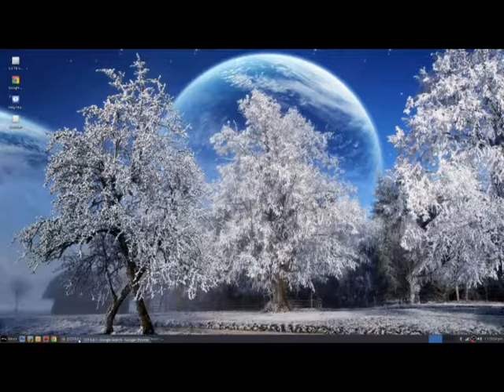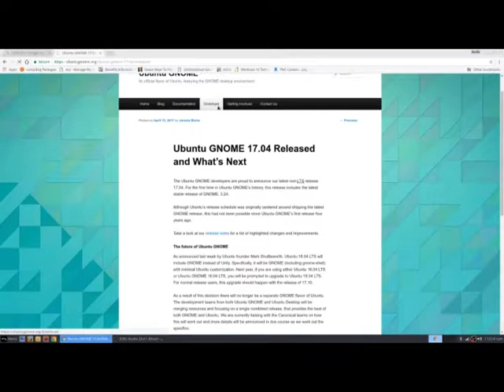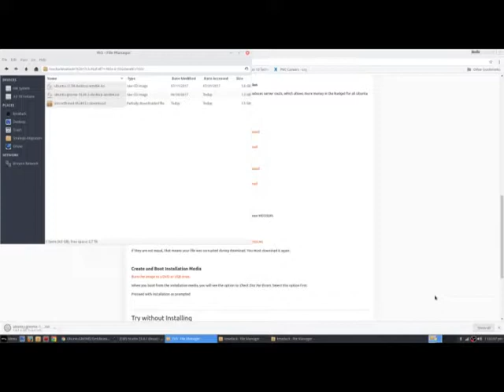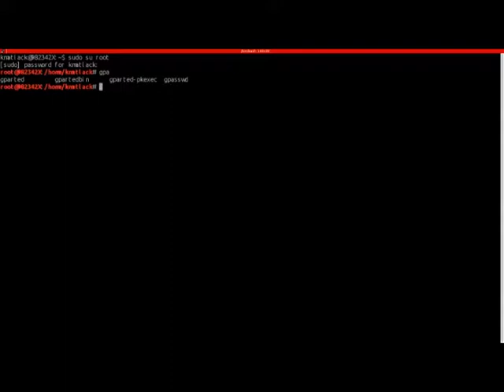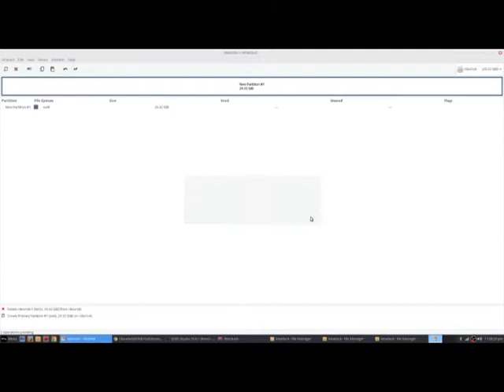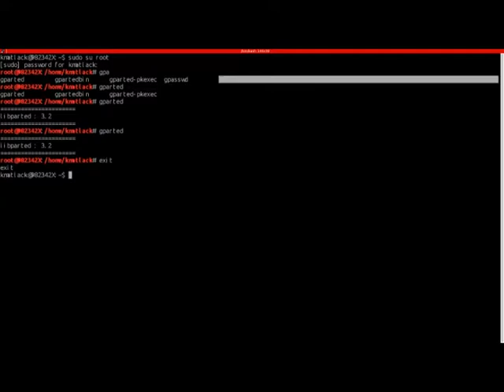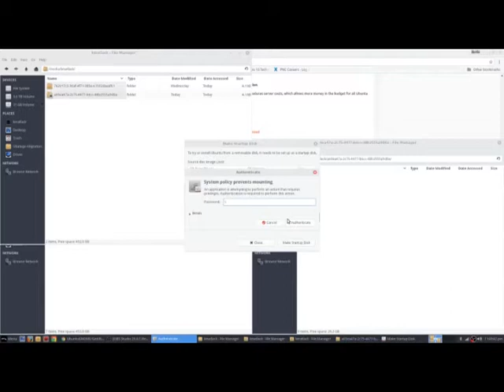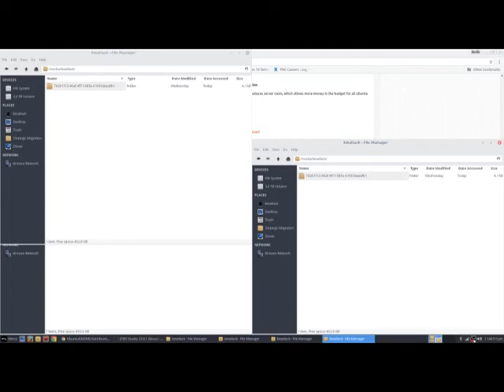Grabbing Linux and a cup of coffee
I share french pressed coffee making before the linux lesson. I think it would be great to film my self doing some work in the kitchen as well as teach small linux lessons. I show you how to download an .iso file and make a startup thumb drive. Easy as 1-2-3.